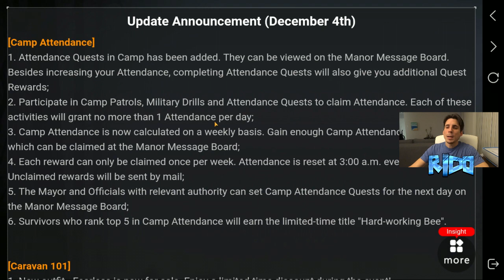LA RESURRECCIÓN DE LOS CAMPAMENTOS | LIFEAFTER | NUEVAS MISIONES! [RidoMeyer]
Una actualización que le viene super bien a las comunidades para aumentar la actividad dentro de los campamentos y darle un insentivo a los jugadores a conectar de forma mas frecuentes. ¿Que les parece cracks?